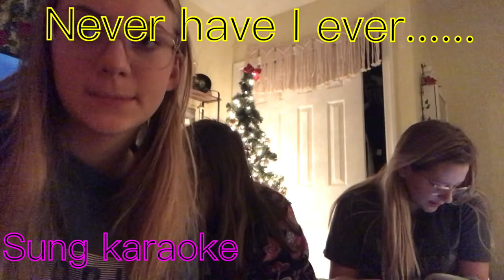FIRST VLOG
Cookies. Friends. Crutches. Hot peppers. Christmas